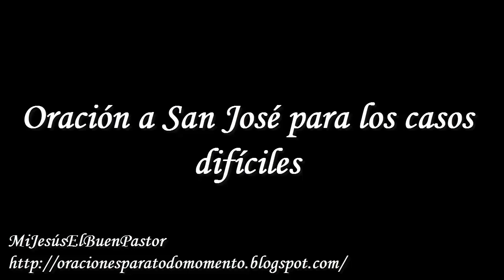ORACIÓN A SAN JOSÉ PARA LOS CASOS DIFÍCILES